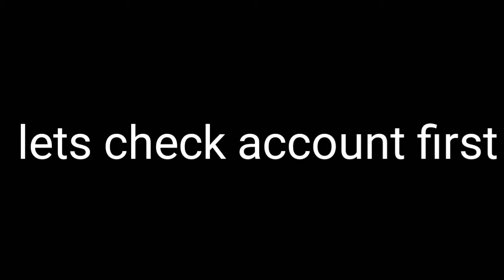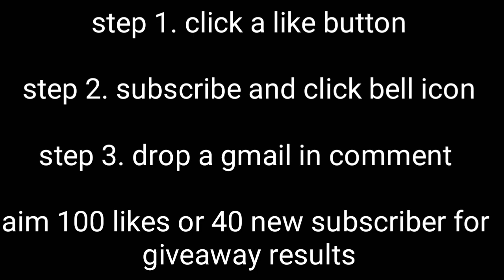8 ball pool giveaway #4